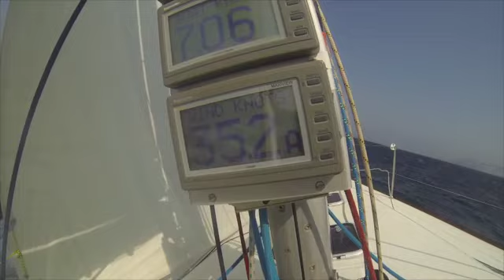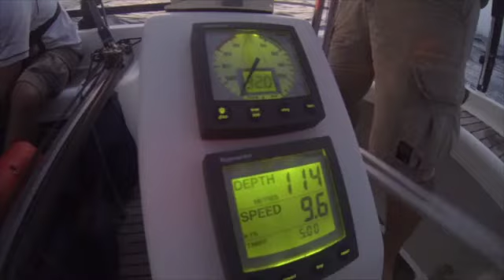Diablo racing in the RORC Dubai to Muscat Race 2013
Team Diablo,  a Beneteau First 44.7 based in Dubai, racing in the RORC Dubai to Muscat race 2013.